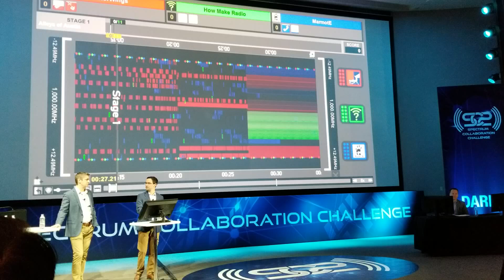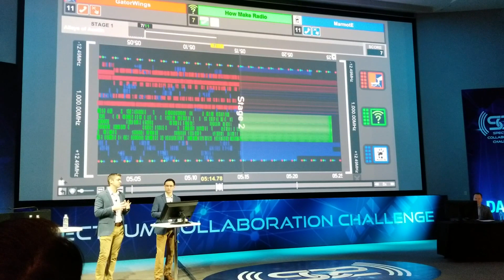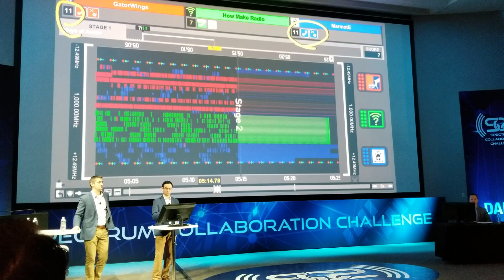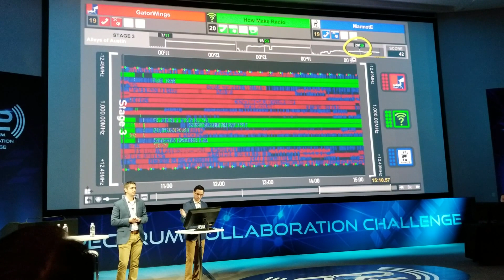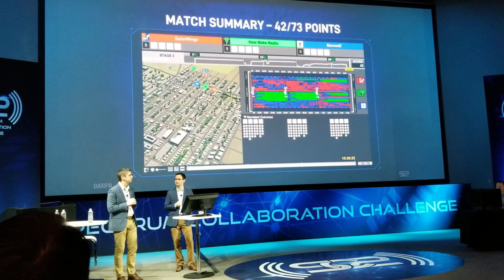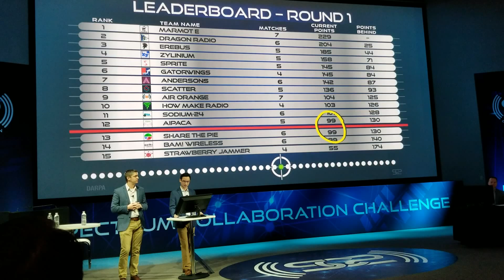DARPA SC2: Alleys of Austin match-up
In an match-up from DARPA's Spectrum Collaboration Challenge qualifying event, program manager Paul Tilghman and Ben Hilburn, president of Gnu Radio, break down the real-time, autonomous spectrum sharing among three teams.